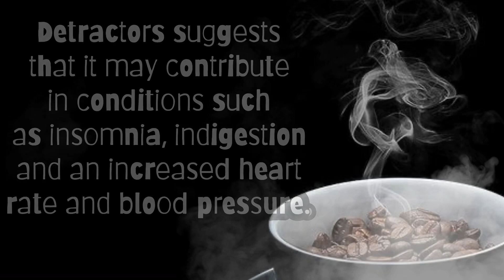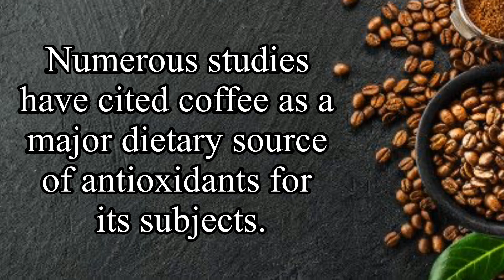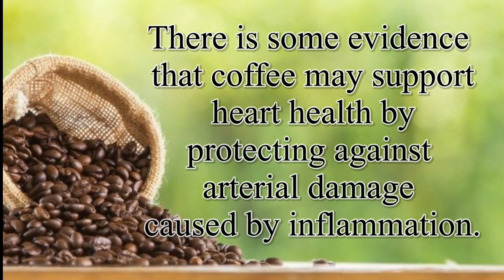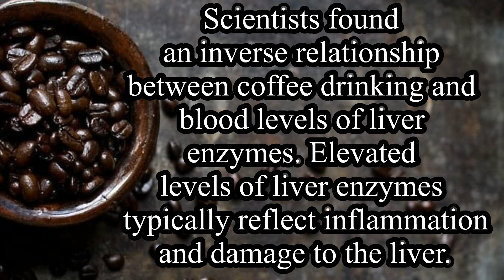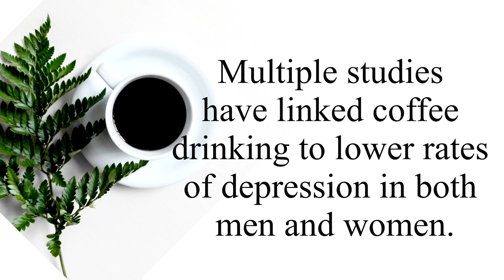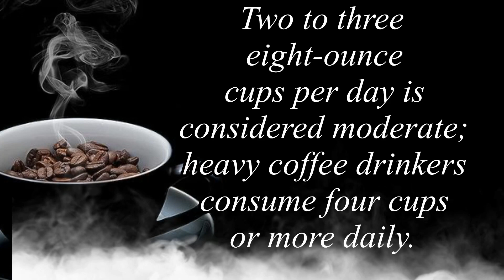12 Amazing Health Benefits of Coffee You Probably Didn’t Know I Coffee drinker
Health Benefits Drinking Coffee - In this video i explained the Incredible Health Benefits of coffee that every coffee lover should know. There are so many health benefits of coffee like it boosts your physical performance, burns fat & improves concentration power. Watch this video and know the mind blowing health benefits that comes from your cup of coffee.